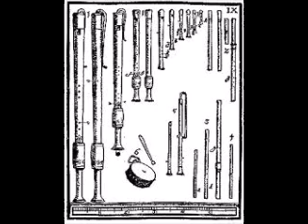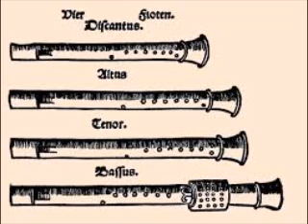My Movie RECORDER FUN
FREESCORES MUSIC